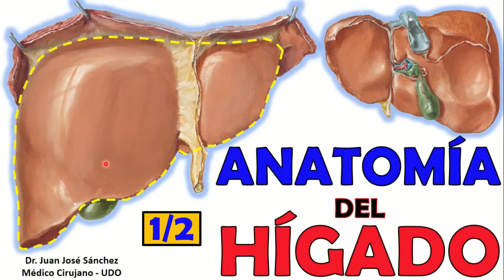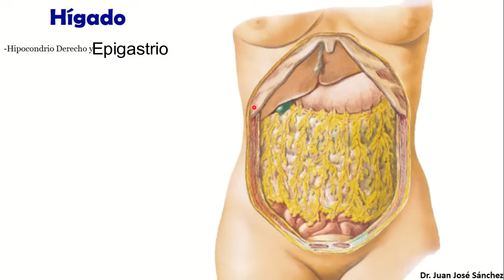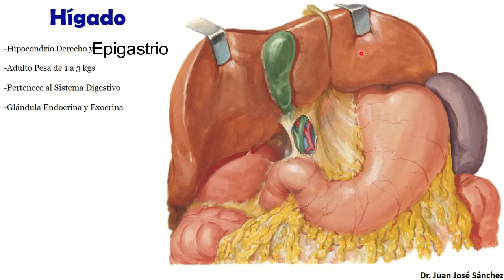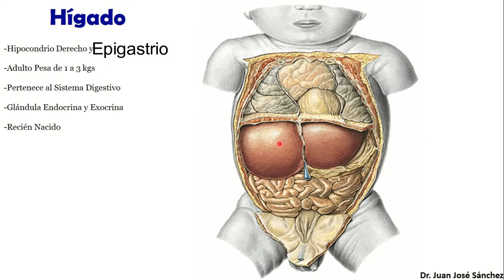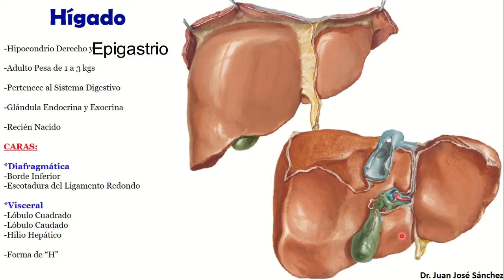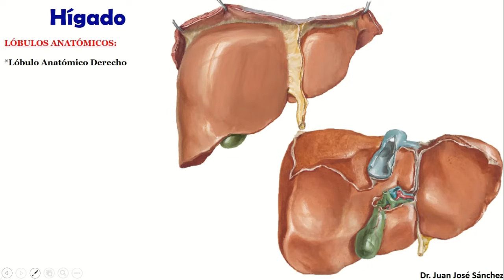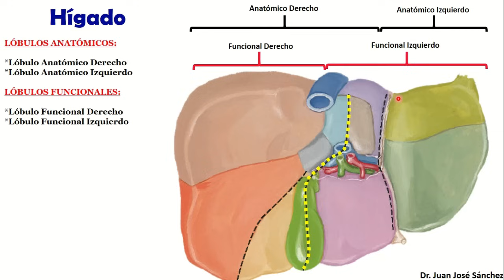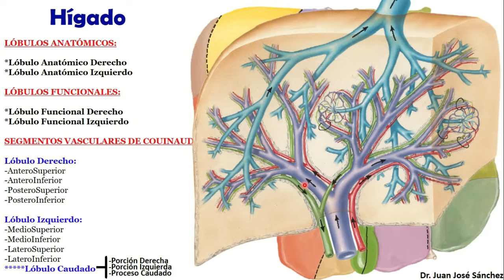🥇 Anatomía del HÍGADO. (1/2). Fácil y Sencillo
Fé de Erratas: es en EPIGASTRIOO que se encuentra el lóbulo izquierdo, no en Mesogastrio .